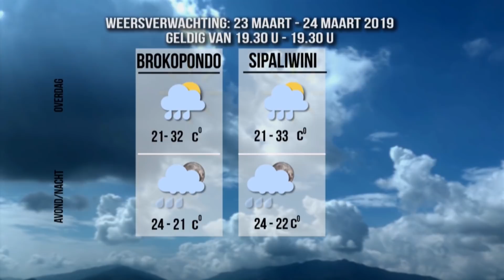STVS JOURNAAL 23 maart 2019